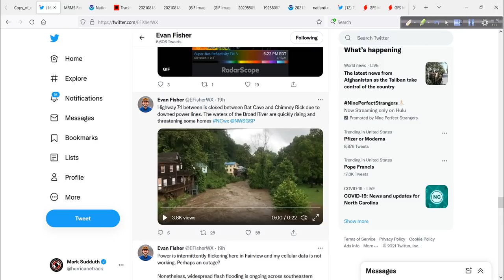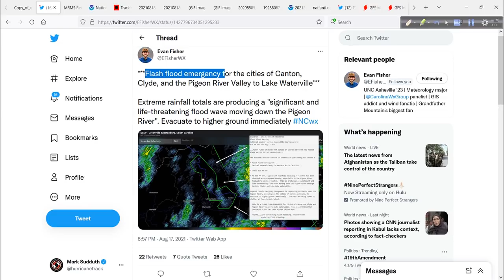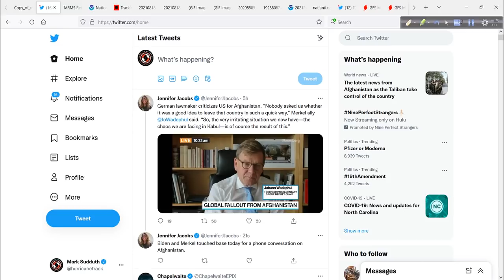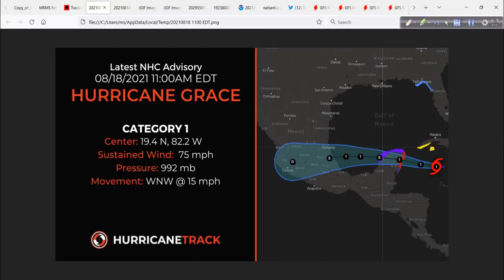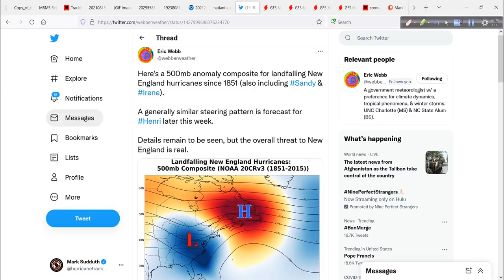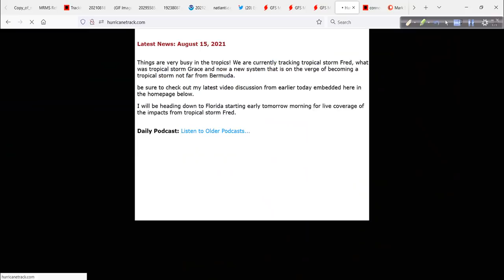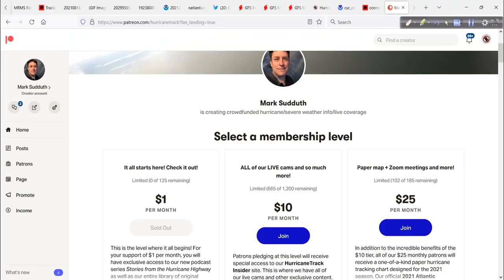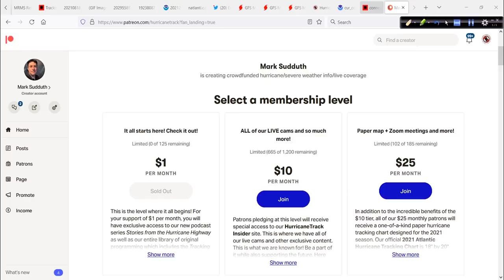Potential for significant hurricane impacts for Mexico and New England - August 18, 2021